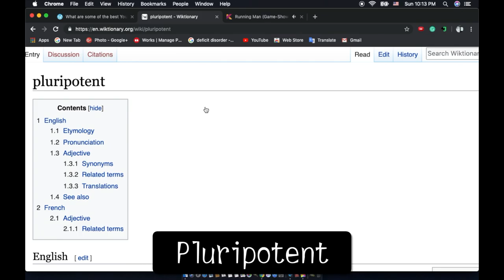P: Pluripotent: English: Biology [Moribund Institute]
Wiktionary contributors, "pluripotent," Wiktionary, The Free Dictionary, (accessed May 6, 2019).